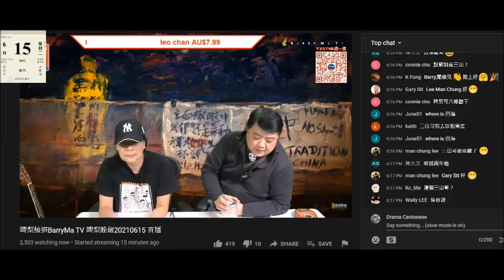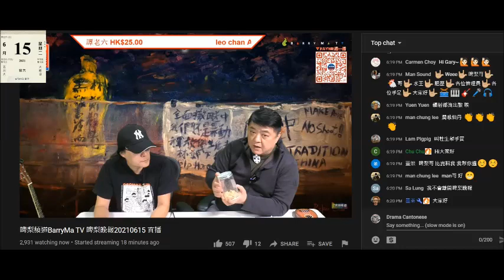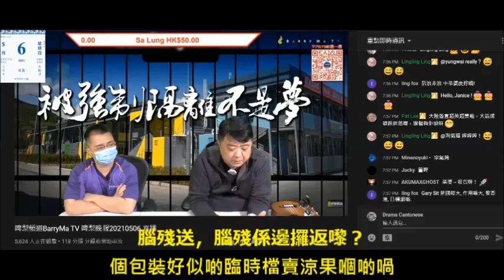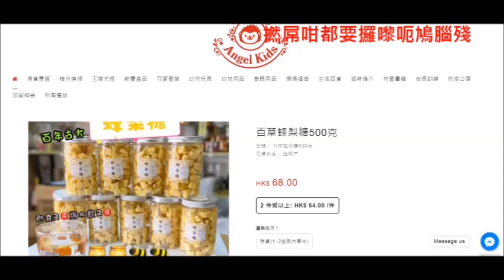20210615 啤梨晚報撚屌馬健賢鳩吹買唔到蜂梨糖，又吹搵唔到送嗰件腦殘，鳩叫腦殘買兩樽上鳩台會俾返錢。之前吹到引嚟賣，而家一樽都買唔到咁奇怪，擺明乞蜂梨糖好似之前乞零食、飲品咁